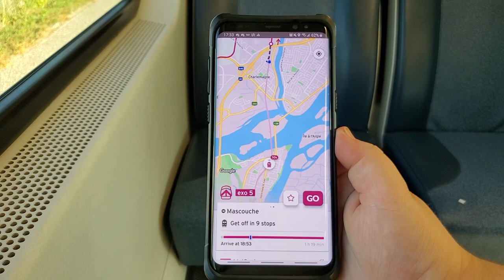[EXO 5] Train Ride From Mascouche